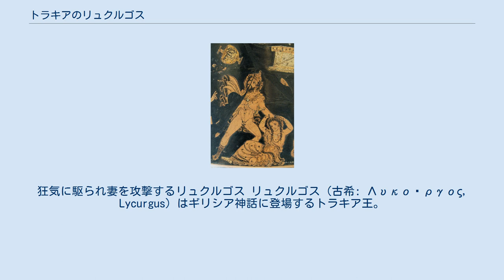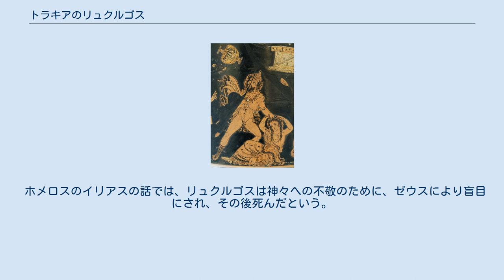トラキアのリュクルゴス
狂気に駆られ妻を攻撃するリュクルゴス リュクルゴス（古希: Λυκοῦργος, Lycurgus）はギリシア神話に登場するトラキア王。
ドリュアスの息子で、リュクルゴスの息子もまたドリュアスと呼ばれる。
 彼はデュオニソスの信仰を禁止し、デュオニソスが信者すなわちマイナデスと共に彼の王国に来訪すると、信者を牢屋に入れ、デュオニソスを雄牛を払う棒によって追い払ったという。
デュオニソスは海の精霊テティスの住む海底の洞穴に逃れた。
 アポロドーロスによると、デュオニソスは彼の扱いに対する罰として、リュクルゴスの気を狂わせた。
そして彼は息子の身体をツタの熟した幹と勘違いして、鼻と耳、手足の指を斬り落とし惨殺した。
その結果、トラキアの名声は墜落した。
デュオニソスはリュクルゴスの不正が罰せられない限り、地が潤い名声を取り戻すことはないように運命を定めたので、トラキアの民はリュクルゴスを縛り上げ、パンガエオス山の人喰い馬に彼の身体を投げつけた。
しかし別の話では、彼はツタの茎だと思い自らの脚を切り取ったという。
リュクルゴスの死により、デュオニソスは地にかけた呪いを解いた。
 ヒューギヌスによると、リュクルゴスはワインで酩酊し、母を犯した。
自らの行いを後で知ると、ワインが悪の原因であると信じ、ブドウの木を切り落とそうとした。
そこでデュオニソスは罰として彼の気を狂わせ、妻と子を殺すように仕向けた。
その後リュクルゴスは自らロドピ山のヒョウの餌食となった。
 ホメロスのイリアスの話では、リュクルゴスは神々への不敬のために、ゼウスにより盲目にされ、その後死んだという。